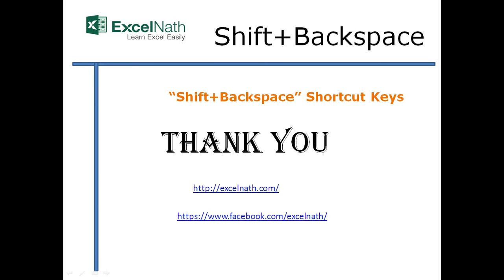"Shift+Backspace"Shortcut Keys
"Shift+Backspace"Shortcut Keys By ExcelNath

Show the active cell on worksheet (Worksheet पर सक्रिय कक्ष दिखाएं) Worksheet वर सक्रिय सेल दर्शवा

1)  Use “Shift+Backspace” Show the active cell on worksheet

2)  This shortcut will scroll the screen to show the active cell on the worksheet

3)  Press “Shift+Backspace” Apply the It works when there are multiple cells Not selected , Only one cell selected